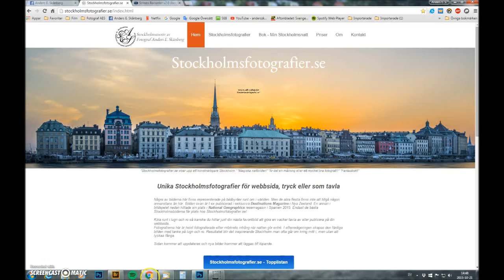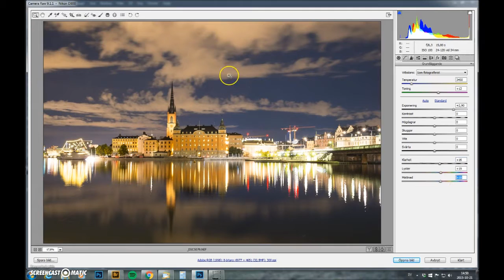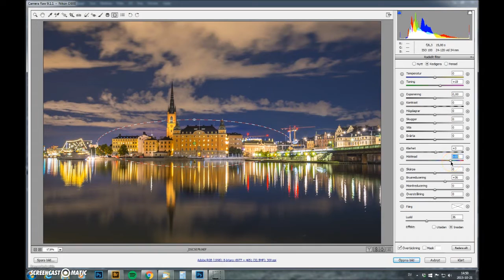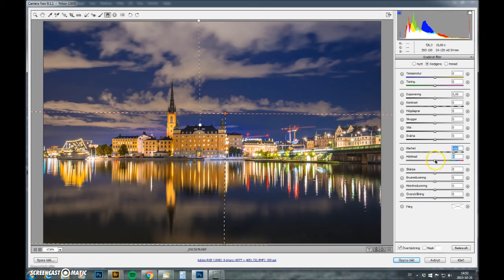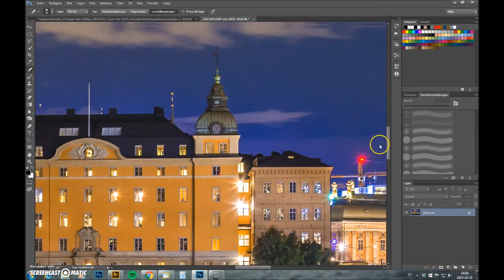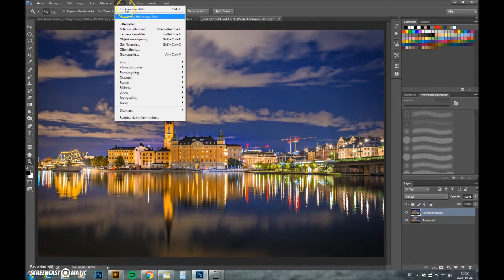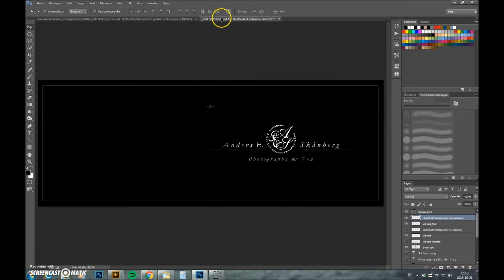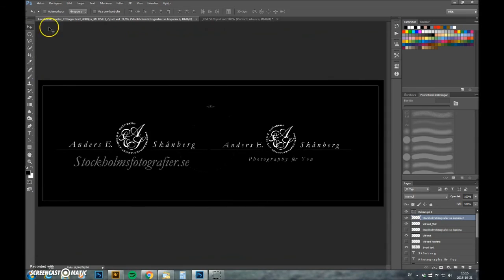Camera Raw editing. Stockholmfotografier.se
A typical camera raw editing on one of my Stockholm photos.
I also use On1's Pefect Enhanch V.9.

This is why we shoot Raw.